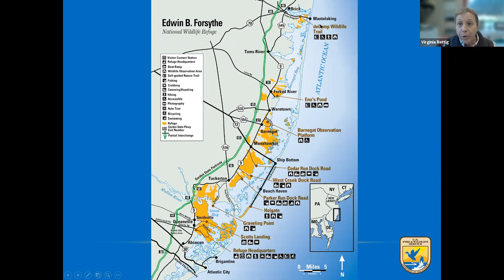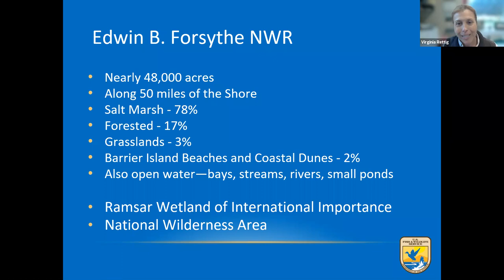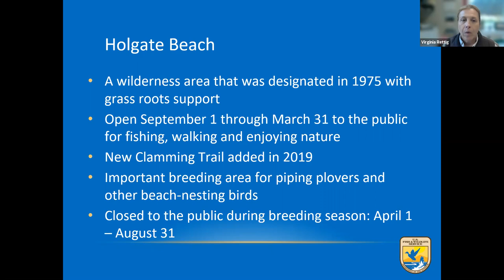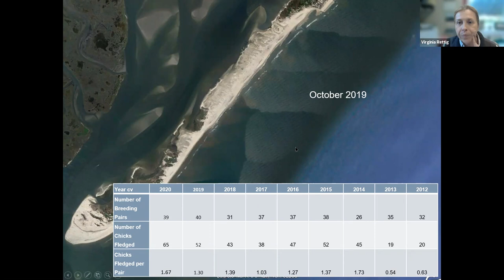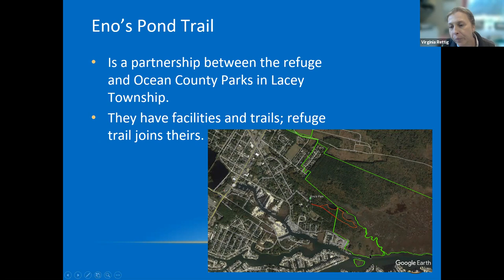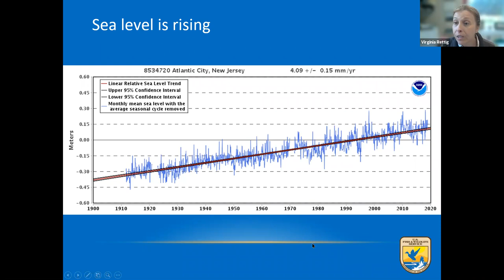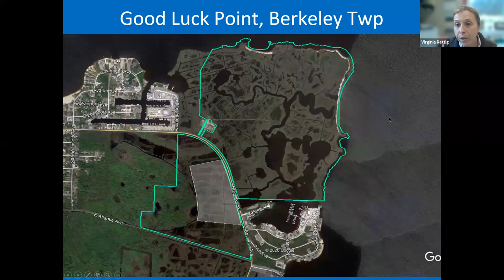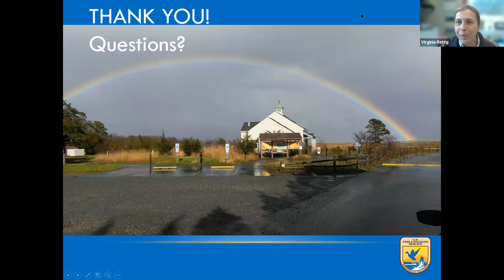What's Happening at the Edwin B. Forsythe National Wildlife Refuge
The Forsythe Wildlife Refuge is a local treasure; a photographer's and birdwatcher's paradise! Join us for an insider's look at what's happening at the Refuge. Director Virginia Rettig will lead this virtual presentation.